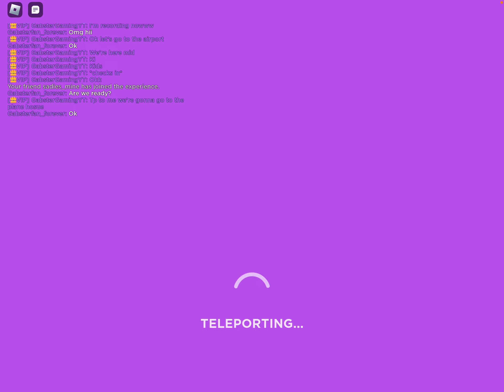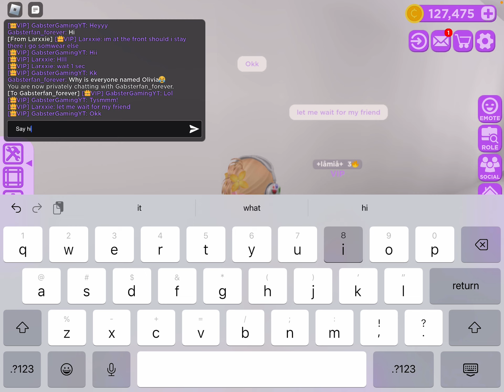Going to VIDCON!! Part 1- Getting there! Club Roblox Roleplay